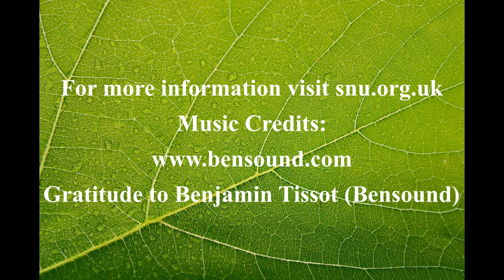Healing Service for World Environment Day 2020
A recording of a live Zoom Spiritualist Healing Service that took place on June 5th 2020 in support of World Environment Day, which is a United Nations initiative. The service features a panel of speakers with connections and perspectives from around the world.